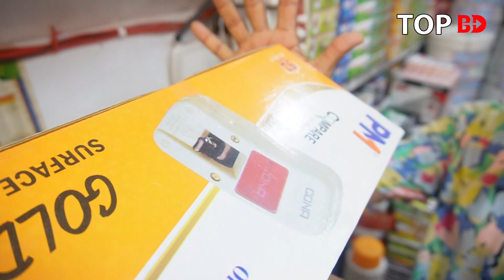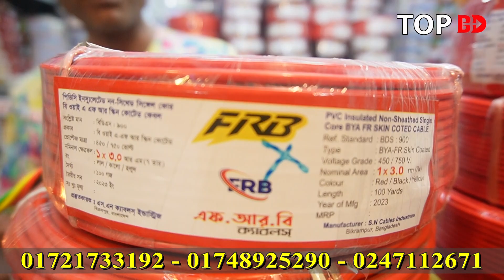কম পূজিঁতে বেশি লাভের ব্যবসা । ইলেকট্রিক তার পাইকারী। electric wholesale market । LED Light | Cable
যোগাযোগের ঠিকানা
সাফায়েত ইলেকট্রিক
সুন্দরবন স্কয়ার মার্কেট, দোকান নং-
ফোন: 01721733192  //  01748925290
যেকোন পণ্য এবং ব্যবসায়ীক প্রতিষ্ঠানের প্রচারের জন্য যোগাযোগ করুন:
Top BD:

Electric_Wholesale_Market# Top_BD

ইলেকট্রিক মালের পাইকারি বাজার, led light business, led bulb wholesale market bangladesh led light business in bangladesh সস্তায় LED Light নিয়ে ব্যবসা করুন।